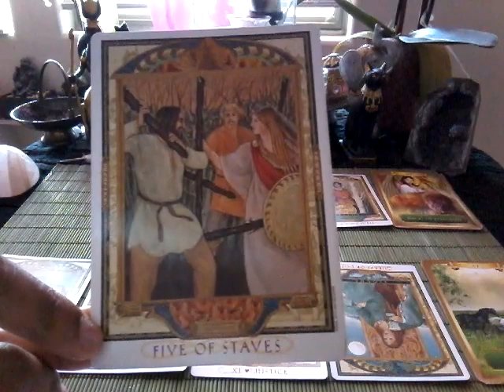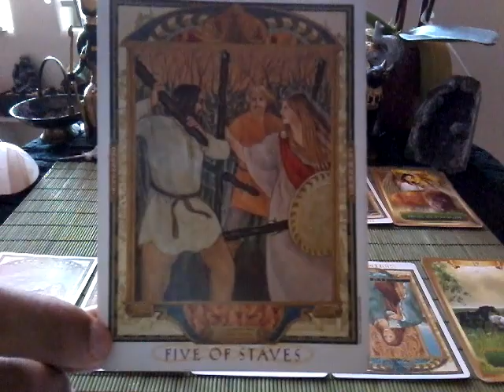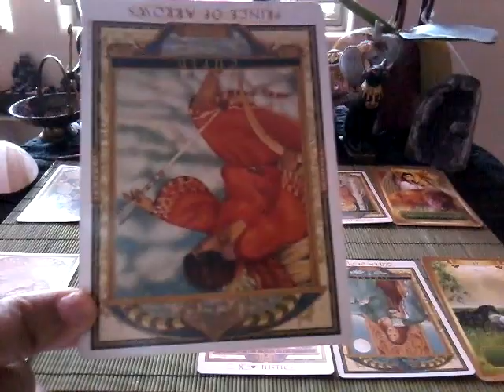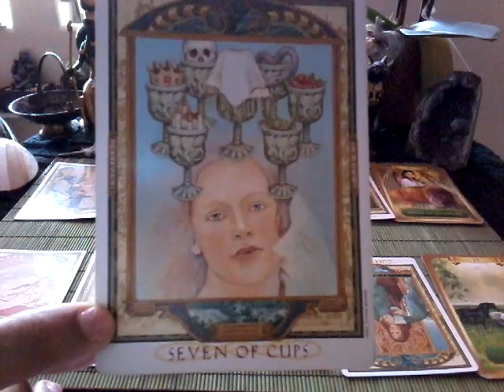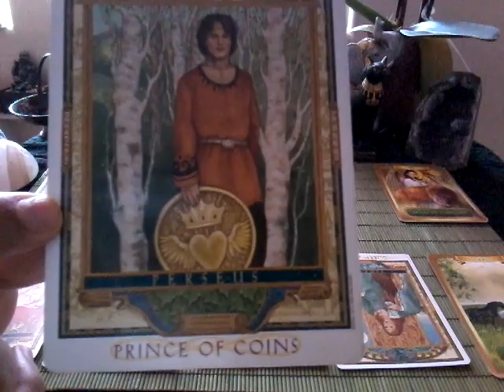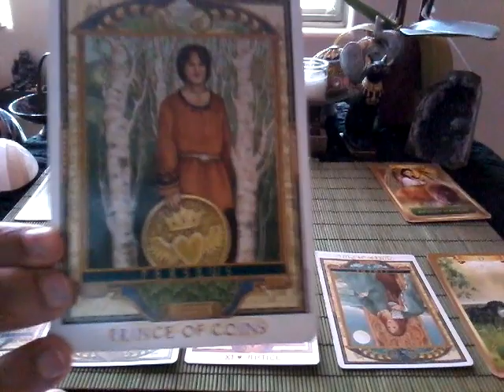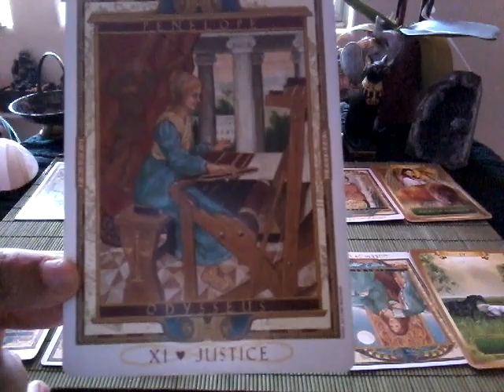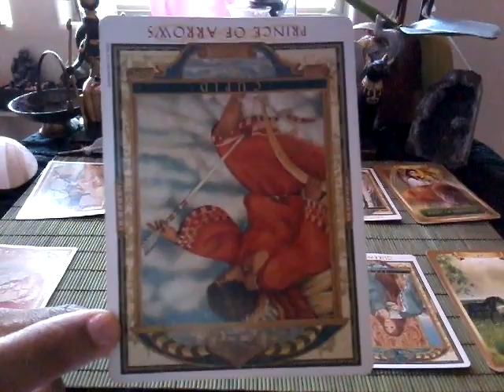New Moon in Gemini Love Reading ♡ June 2016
Much love,
Chenoa